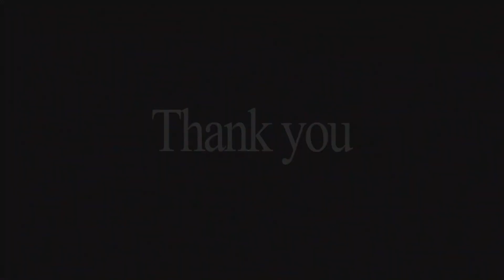Peruvian Cuisine: Tomato Ceviche